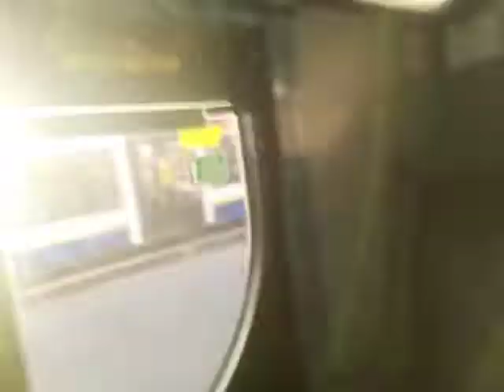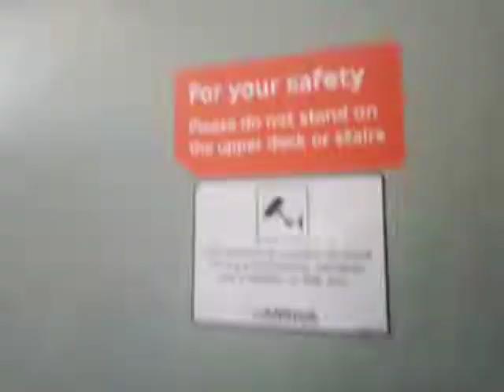Nice RDoor Pump | AL T156 On Bus Route 250